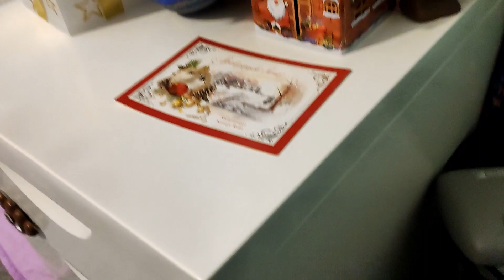DEKORUJEMY POKÓJ NA ŚWIĘTA *Daily #9*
damy rade dobić 5 łapek?

na co czekasz rozwiń opis
Siema jestem małym Youtuberem na moim kanale możesz znaleźć filmy z różnych gierek Vlogi i różne ciekawe filmy😀

Pieczemy ciasteczka :)))😀 😀

🌈 Oprawa graficzna: 🎨
Banner i avatar: Praca własna
🎴 Miniaturka: pogonsportnet.pl